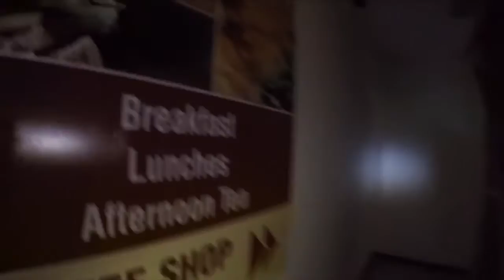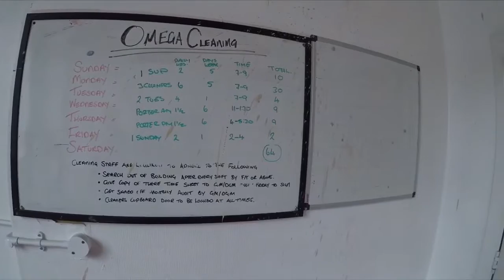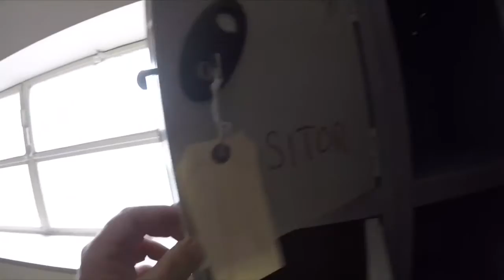looking around the former TJ Hughes And C&A building in Romford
The upper levels have been empty now for a few years, while downstairs is now a B&M store.